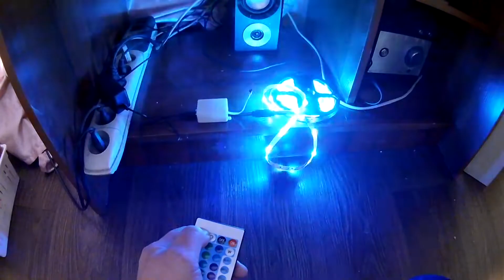Как светит светодиодная лента купленная в магазине Светофор , как работает пульт управления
В этом видео покажу как светит светодиодная лента купленная в магазине Светофор , как работает пульт управления#купить#светофор#светофорцены